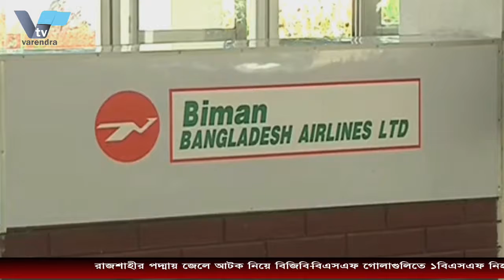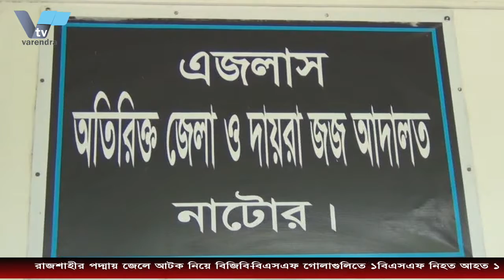রাজশাহীর পদ্মায় জেলে আটক নিয়ে বিজিবি-বিএসএফ গোলাগুলিতে ১বিএসএফ নিহত আহত ১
রাজশাহীর পদ্মা নদীতে ইলিশ ধরার সময় ভারতীয় জেলেকে আটক করা হয়েছে। এই জেলে আটককে কেন্দ্র করে বর্ডার গার্ড বাংলাদেশ (বিজিবি) ও ভারতীয় সীমান্তরক্ষী বাহিনীর (বিএসএফ) মধ্যে গোলাগুলির ঘটনা ঘটেছে। বৃহস্পতিবার বেলা ১১টার দিকে রাজশাহীর চারঘাট উপজেলায় বড়াল নদীর পদ্মার মোহনায় এ ঘটনা ঘটে